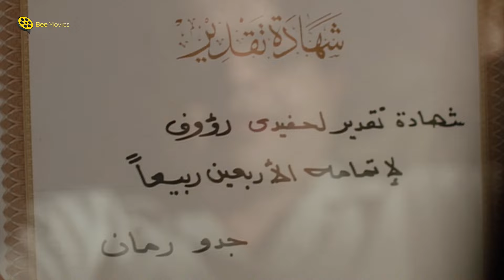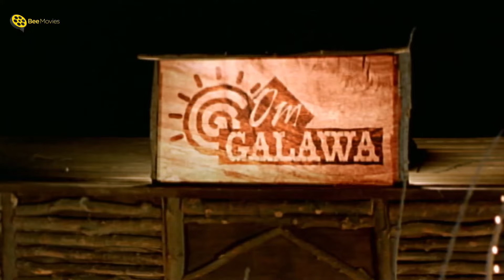ساعتين جامدين جامدين مع نجوم الساحه | منى زكي و محمد هنيدي | 😍 ساعتين فل الفل